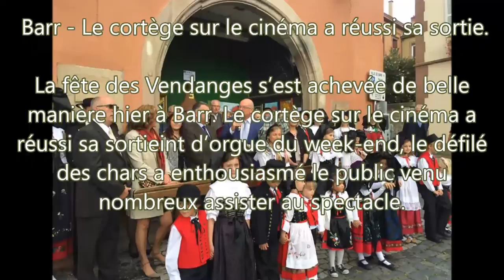Barr 2016 : Le cortège sur le cinéma a réussi sa sortie (Version longue )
La fête des Vendanges s’est achevée de belle manière hier à Barr. Le cortège sur le cinéma a réussi sa sortie tint d’orgue du week-end, le défilé des chars a enthousiasmé le public venu nombreux assister au spectacle.

Lors de l’inauguration officielle de la manifestation dimanche matin, Daniel Wolff, le président du comité des fêtes, a exprimé sans ambiguité le souci de tous les intervenants : « Notre défi, chaque saison, c’est la qualité et la popularité pour la plus importante fête des Vendanges d’Alsace. »

Pari réussi, car dès 14 h 30, des milliers de personnes réparties dans toutes les rues attendaient avec impatience le passage du cortège. Avec la complicité de la météo, les 300 000 dahlias ajustés avec patience sur les chars ont créé un festival de couleurs enchanteur. Il faut aussi dire que le choix des films présentés témoignait de l’imagination et de la créativité des associations.
Résultat de l’élection du plus beau char à la fin de semaine

« Avec ces musiciens de tous les horizons, ces magnifiques chars décorés avec soin, on en a le tournis. Si cette fête dure depuis si longtemps, c’est qu’il y a des raisons », acquiesçait Claude Huck, de Sélestat.

Entre les bonnes odeurs de barbe à papa, de gastronomie diverse ou de vin nouveau servi abondamment aux fontaines, le public avouait ses préférences pour telle ou telle réalisation du défilé. Mais pour connaître le résultat de l’élection du plus beau char, il faudra néanmoins attendre la fin de semaine.

Alice et Georges Roth, venus spécialement du Cap d’Agde, n’auraient manqué sous aucun prétexte cette fête : « Il n’y a rien à dire ; il faut simplement regarder les gens, voir leur plaisir devant ce beau défilé, applaudir sans réserve les participants et s’attarder en rêvant un peu, devant la calèche de la reine des Vendanges, entourée de ses dauphines. »

Ils ont déjà prévu de revenir l’an prochain, pour une nouvelle édition qui, à n’en pas douter, saura une fois de plus perpétuer une tradition bien ancrée à laquelle le public est très attaché.

Réalisation Jean Marc Coquelle